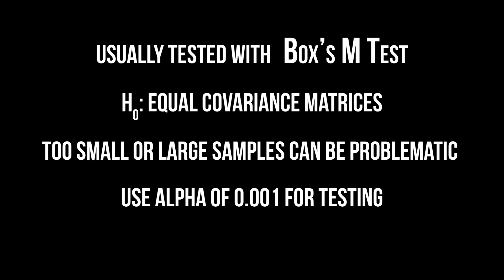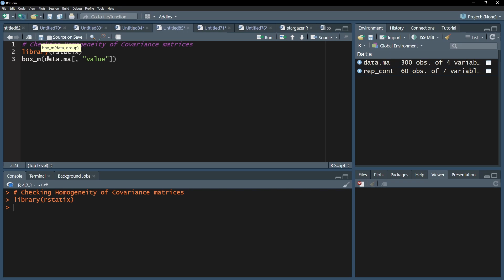Mixed ANOVA in R - Checking Homogeneity of Covariance Matrices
This video shows how to test the assumption of homogeneity of covariances for the mixed ANOVA in R.

First, let me explain what this actually is: Homogeneity of covariances is an abbreviation for the homogeneity of covariances of the between-subject factor, aka. the group.
Or put another way, the covariance matrices for the groups have to be roughly equal.

A common test for homogeneity of covariances is Box’s M test.
Its null hypothesis assumes homogeneity of covariance matrices, meaning you would rather not reject the null hypothesis.

The Box’s M test is however susceptible to errors if the sample size is too large or small or the assumption of normality is violated. It is therefore advised to proceed with caution and use a lower than usual alpha value, i.e. 0.001

To use Box’s M test in R, the rstatix package needs to be loaded.

⏰ Timestamps:
0:00 Introduction and overview
0:21 Box's M Test for Homogeneity of Covariances
0:46 Calculating Box's M Test for Homogeneity of Covariances in R

If you have any questions or suggestions regarding checking homogeneity of covariances for the mixed ANOVA, please use the comment function. Thumbs up or down to decide if you found the video helpful.

Support channel? 🙌🏼